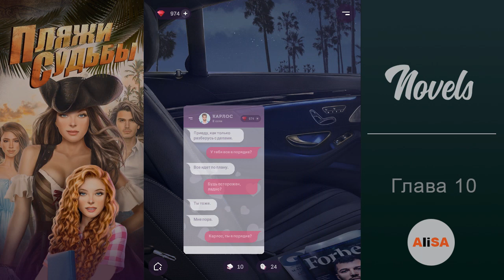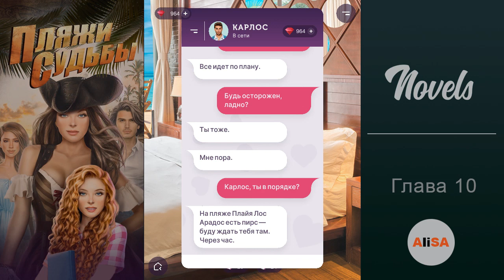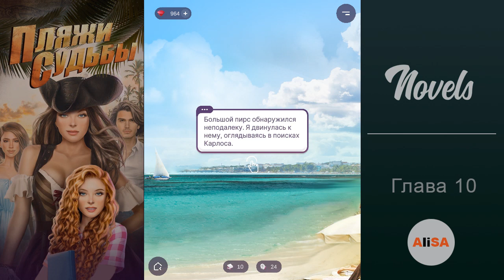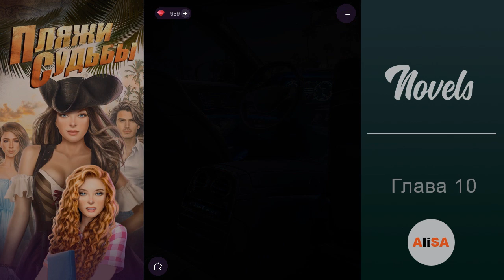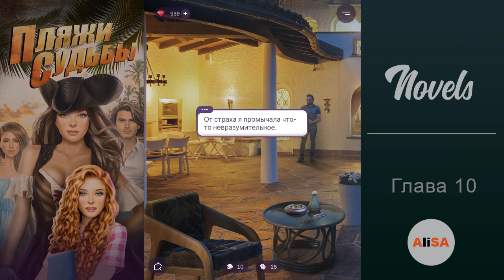ПЛЯЖИ СУДЬБЫ – Глава 10 / Novels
СКАЧАТЬ ИГРУ Novels!
УЮТНАЯ ФАН-ГРУППА В стиле Novels!

С Novels вы можете принимать решения за главного героя ваших любимых любовных и драматических историй. Интерактивные новеллы полны непредсказуемых поворотов, а их концовка — всегда сюрприз и зависит целиком от ваших действий.

Нравятся любовные истории, но хочется чего-то нового? Любите визуальные новеллы, но устали то одинаковых шаблонных историй? Попробуйте Novels. Мы - новое слово для тех, кто ищет интерактивные новеллы на русском языке. Все романтические истории в приложении написаны эксклюзивно для него и придирчиво отобраны редактором. Можете забыть про устаревшие текстовые квесты или шаблонные истории про любовь, собранные из стандартных кусков.

В Novels всё иначе — здеcь историю создаёте вы со своим персонажем. По ходу сюжета вы можете принять решение или совершить выбор действий и в результате получить совершенно неожиданные жизненные истории! Эпизод за эпизодом, непосредственно с вашим участием создаётся уникальная новелла на русском языке, достойная включения в избранную коллекцию!

- Сделайте выбор истории, создайте своего Главного Героя и начните ваше любовное приключение
- Выбирайте, с кем из любимых героев развивать отношения, у кого из персонажей случится любовь
- Выбирайте новую одежду для героя в каждой главе
- Вы можете выбирать действия и влиять на ход событий в историях
- Ждите обновлений: драматические истории про любовь, новые визуальные новеллы

Мы регулярно добавляем новые и обновляем имеющиеся романтические истории и новеллы:

ПЛЯЖИ
Единственное спасение от офисной рутины для героини - это билет в солнечную Доминикану. Но этот тропический рай, полный ослепительных пляжей и соблазнительных мужчин, готовит для нее несколько неприятных сюрпризов...

ШКОЛЬНЫЕ ТАЙНЫ
Жизнь самой обычной школьницы полностью переворачивается, когда на вечеринке она подслушивает разговор о готовящемся нападении на учителя.

ТЕМНОЕ ВЛЕЧЕНИЕ
Светлой фее предстоит организовать свадьбу Темного - могущественного существа, с которыми у нее давние счеты. Но обычная подготовка торжества обернется для нее шантажом, магическими интригами и запретным влечением...

ДРАКОН В МОЕЙ ПОСТЕЛИ
Талантливая сценаристка отправляется в Голливуд, где по ее сценарию снимают фильм. Она еще не знала какого актера продюсеры выбрали на главную роль в ее истории. Но девушка даже не думала, что познакомится с ним раньше, чем она планировала...и ближе...

Что бы вы ни искали, Novels наверняка затянет вас в свой мир, где воедино сливаются история любви, романтические сюжеты, драматические повороты и любовные романы.